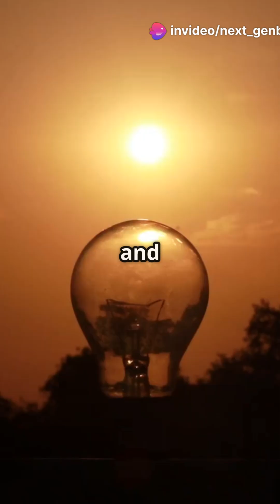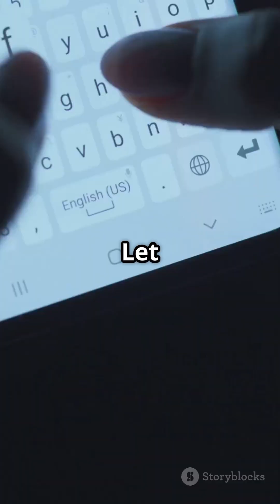The Hidden Force Shaping the Universe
Entropy is one of the most fundamental yet misunderstood concepts in physics. 🔥 From heat engines to black holes, this video explores how entropy governs everything—from the flow of energy to the direction of time. ⏳ Discover how life on Earth thrives by harnessing low-entropy energy from the Sun and what the universe’s fate might be as entropy continues to increase. 🌌